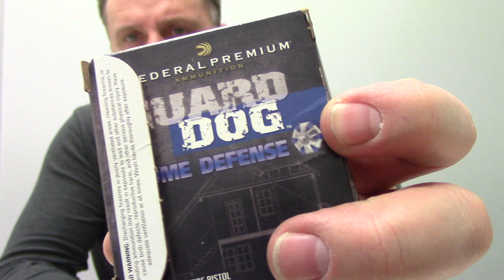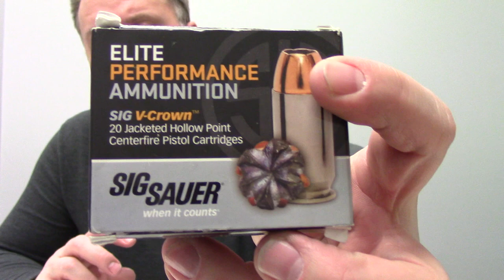MOJ WYBOR BRONI I AMUNICJI DO CODZIENNEGO NOSZENIA..(EDC)